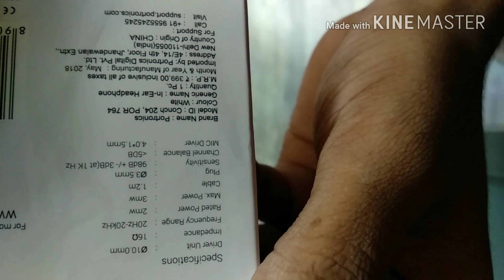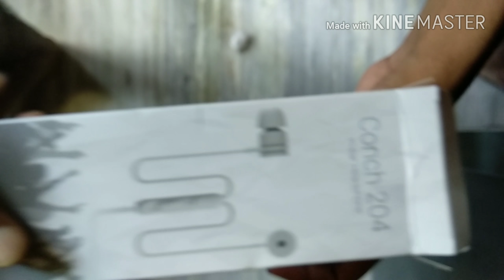UNBOXING Portronics Earphone||Best earphone Under 500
In this video I unbox a Portronics Earphone. Please watch this video till the end.